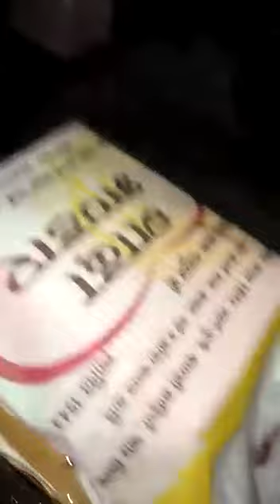May your birthday 🎂 🎂 🎂 to be a part be as incredible as you are! Happy birthday to my daughter 🎊